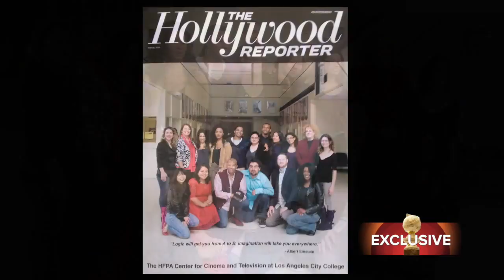After the Banquet: Los Angeles City College and Their New HD Studio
Back in August, the Hollywood Foreign Press made a grant to Los Angeles City College. LACC is using that to fund a state-of-the-art HD studio for students to learn on top-of-the-line equipment to better prepare them for the work force.

With one of the most diverse student bodies in the country LACC serves almost 20,000 students, most of who depend on financial aid for access to higher education. Dr. Francisco Rodriguez, Chancellor of the LA Community College District, told the assembled guests that through the efforts of the foundation, the district is now able to fully fund a full first year of study for every one of the 120,000 district students.